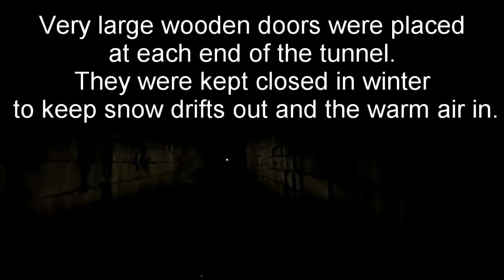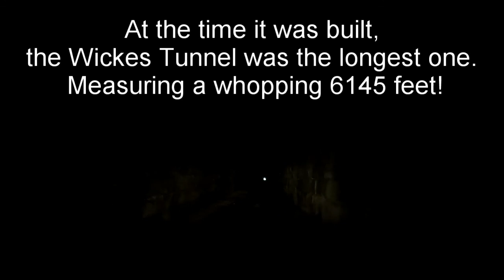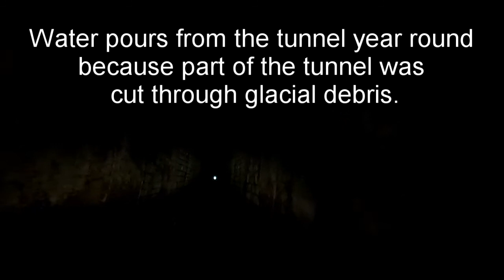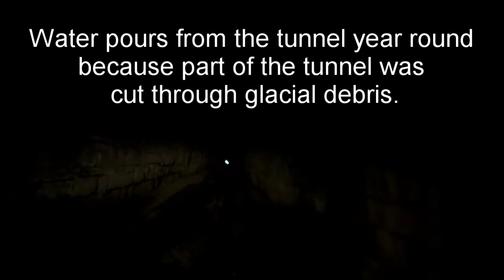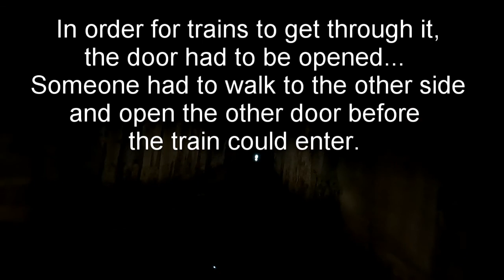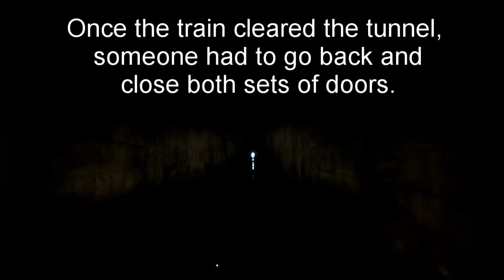Montana Jeep Explores Wickes Tunnel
Just a really neat old tunnel with some cool history! Join us as we drive the Wickes Tunnel in Boulder, MT.